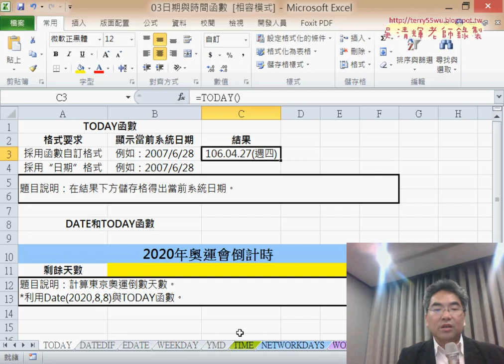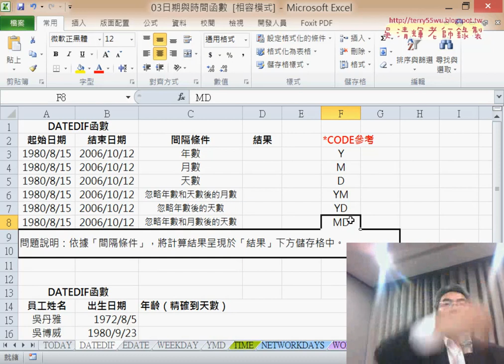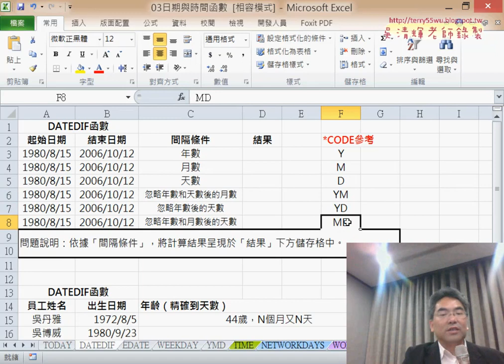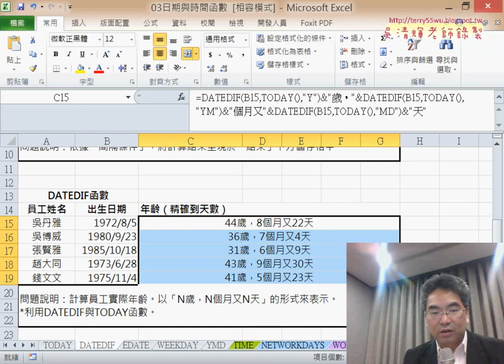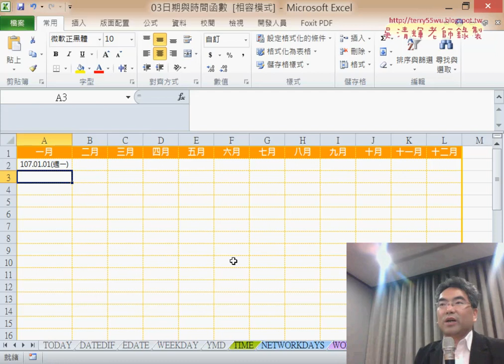09 日期格式與DATEDIF函數說明